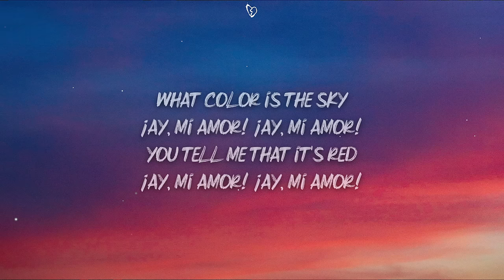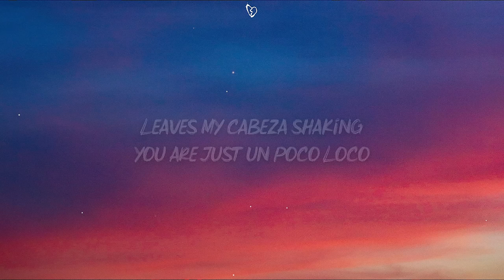Anthony Gonzalez, Gael García Bernal - Un Poco Loco (Lyrics)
🎤 Lyrics:

What color is the sky
¡Ay, mi amor! ¡Ay, mi amor!
You tell me that it's red
Where should I put my shoes
You say put them on your head
You make me
Un poco loco
Un poquititito loco
The way you keep me guessing
I'm nodding and I'm yessing
I'll count it as a blessing
That I'm only
Un poco loco
The loco that you make me
It is just un poco crazy
The sense that you're not making
The liberties you're taking
Leaves my cabeza shaking
You are just
Un poco loco
Un poquititi-ti-ti-ti-ti-ti-ti-ti-ti-ti-ti-ti-to loco!